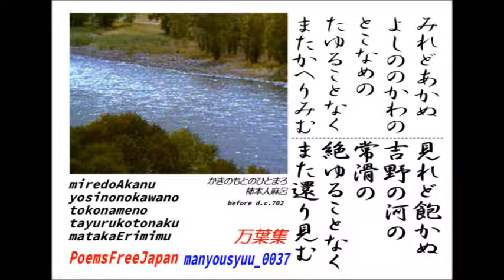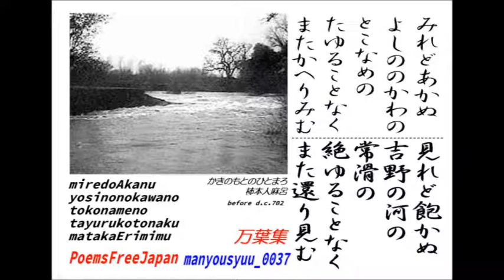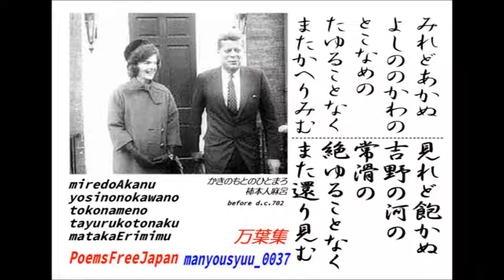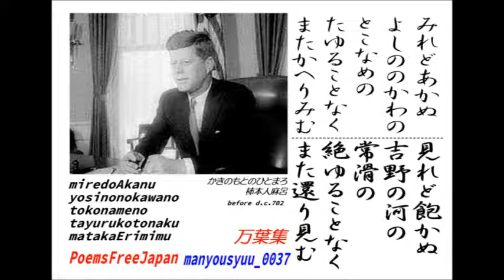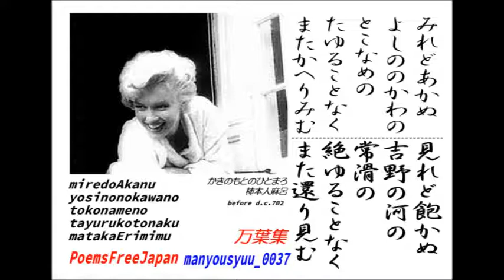Manyousyuu_0037 / OLD Japanese Royal Song/VOCALO DEL BINTA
万葉集００３７/見れど飽かぬ.../日本最古の王室和歌/作詞.柿本人麻呂/作曲.binta
PoemsFreeJapan_00125WMV

みれどあかぬ
よしののかわの
とこなめの
たゆることなく
またかへりみむ

見れど飽かぬ
吉野の河の
常滑の
絶ゆることなく
また還り見む

miredoAkanu
yosinonokawano
tokonameno
tayurukotonaku
matakaErimimu

never be tired to see-ing
the river of yo si no
rippling in the breeze
with endless flowing
i will come back to see you

before d.c.702

PoemsFreeJapan_manyousyuu_0037
ぽえむすふりー じゃぱん 万葉集 0037
imaging by
brahms fantasien op.116 no.2 intermezzo